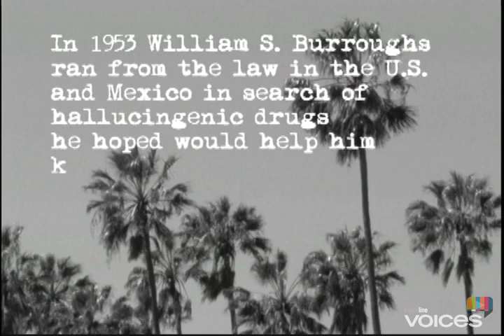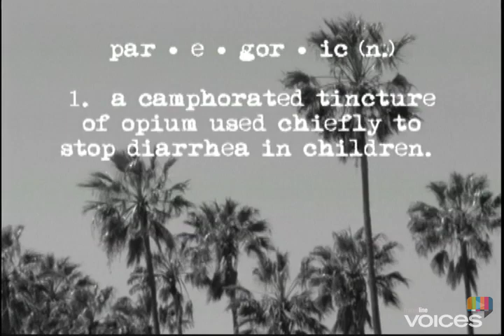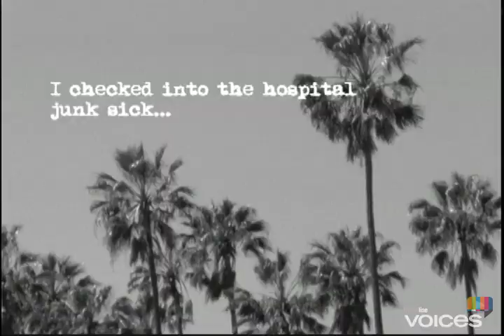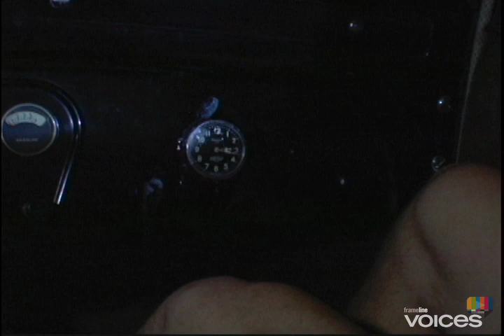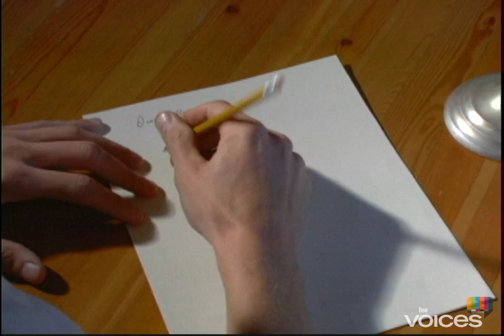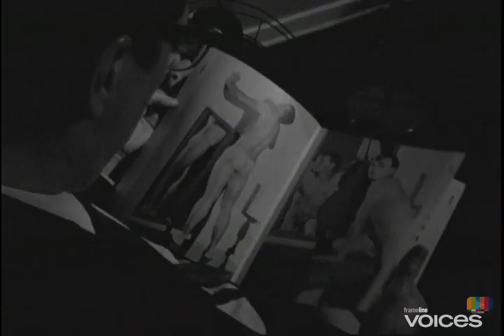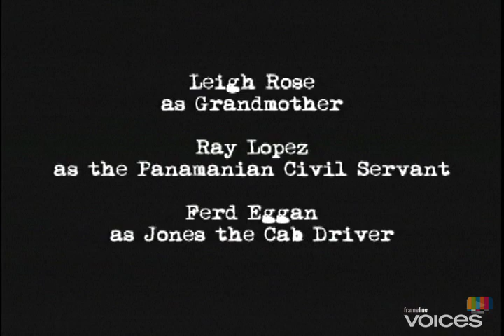The Japanese Sandman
Both wry travelogue and heartbreaking tale of love lost, The Japanese Sandman adapts a letter William S. Burroughs wrote to Allen Ginsberg in 1953.  Told in Burroughs' caustically funny voice, cocaine snorting in Panama and post-prom handjobs in 1931 St. Louis dissolve into a meditation on memory and loss.Actor/performance artist John Fleck leads a stand-out cast through Burroughs' recounting of scoring opiates, whores and boys in Panama and, in the letter's P.S., a love affair with farm boy Billy Brandshinkel in the Ozark's of his youth.  Imperial Teen's Roddy Bottum provides the lively and compelling score.

Edward Buhr   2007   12 min.   USA